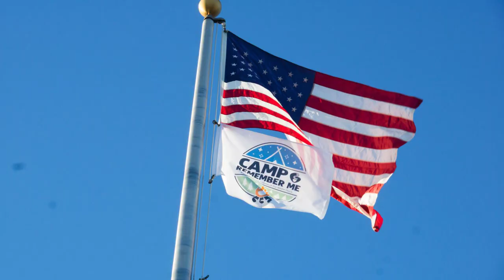Get Ready for Camp Remember Me 2019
Camp Remember Me will take place November 1-3, 2019 at Camp El Tesoro in Grandbury, Texas. Current WARM Place families are eligible to attend. Registration for Camp Remember Me opens September 3, 2019! Don't miss out on this incredible weekend with WARM Place community.